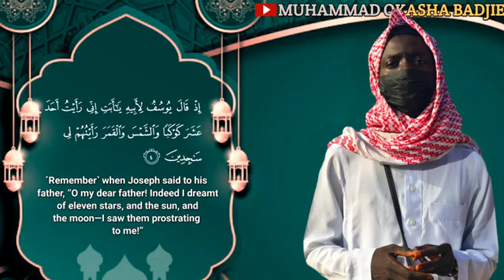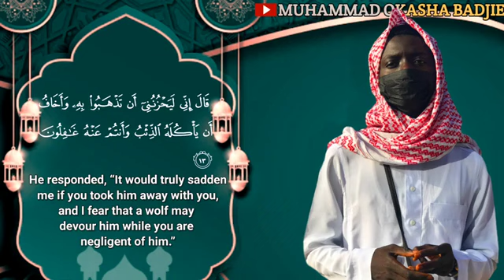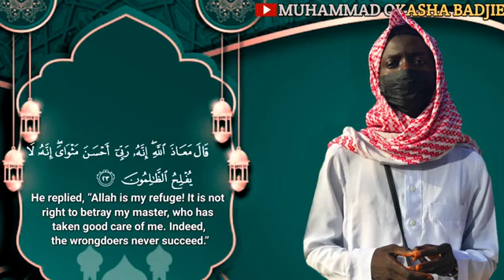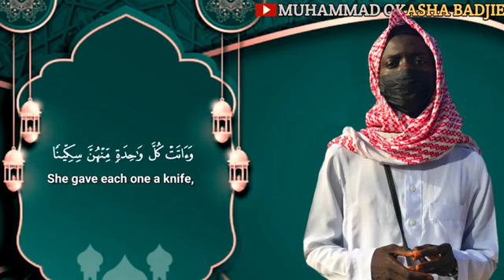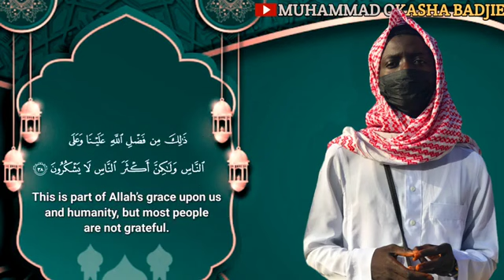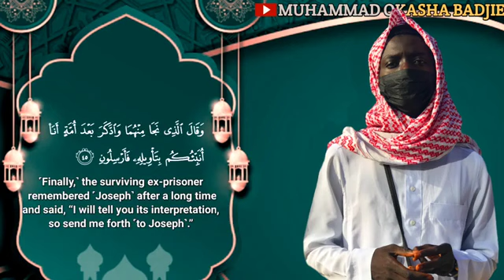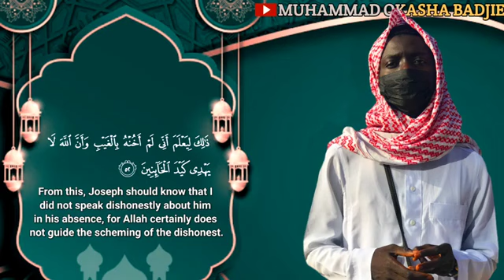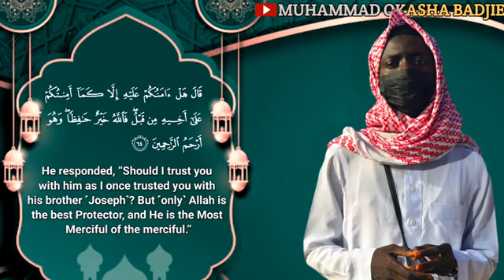🥹HEART MELTING QUR'AN 🎗️ RECITATION FULL SURAH YUSUF* || 19 Minute || By *MUHAMMAD OKASHA BADJIE* 🇬🇲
LISTEN TO QURAN RECITATION relaxingquranrec recitationofquran rakgambia # bestquranrecitationintheworld Tilawat e Quran Heart Touching Voice | Mind Relaxation | Deep Sleeping | Continue 2-h Tilawat Beautiful Heart Touching Quran Reciting, quran Tilawat, quran pak, recitation of quran, Tilawat, quran majeed, mp3 quran, tajweed, quranic audio, quran recitation reaction, quran recitation status, quran recitation for sleep, really beautiful, Quran Tilawat, Best Recitation Best Quran Recitation in the World, best quran recitation in the World 2020, best quran recitation in the World 2021, quran recitation, al Quran quran pak, holy Qur'an greatest signs, quran recitation really beautiful, quran recitation most beautiful, the most beautiful Quran recitation, quran recitation really beautiful, amazing crying recitation, really beautiful audio quran recitation, really beautiful audio quran, recitation really beautiful, mp3 quran recitation, really beautiful voice, quran recitation really beautiful Dailymotion, most emotional & soft quran recitation, heart soothing mind relaxing Tilawat, soothing of heart and mind mediation with quran, Relaxing Beautiful Quran Reciting, Dil Ko Sukoon Dene Wali Tilawat Education of Holy Quran English subtitles. Ahmad Khedr beautiful recitation. القرآن تلاوة رائعة وجميلة Energy Cleansing for Self improvement Revive your Heart Listen to Quran Daily to Cleanse Yourself from Negative Energy. Best Quran Recitation in the World 2021 Best Quran Recitation in the World 2020 QuranRecitation BestQuranRecitation QuranRecitationReallyBeautifulAmazing BestQuranRecitationInTheWorld quran recitation quran mp3 al qoran holy qur'an greatest signs quran recitation really beautiful quran recitation most beautiful the most beautiful quran recitation quran recitation really beautiful amazing crying recitation really beautiful audio quran recitation really beautiful audio quran recitation really beautiful mp3 quran recitation really beautiful soothing quran recitation really beautiful voice quran recitation really beautiful by child quran recitation really beautiful with english translation quran recitation really beautiful Dailymotion The Most Emotional &amp; amp; Soft Quran Recitation Heart Soothing ٱلْفَاتِحَة 01. Surah Al-Fatihah 02 ٱلْبَقَرَة .Surah Al-Baqarah 03 آلِ عِمْرَان .Surah Al-imran 04 ٱلنِّسَاء . Surah An-Nisa 05 ٱلْمَائِدَة . Surah Al-Ma'idah 06 ٱلْأَنْعَام . Surah Al- An'am 07 ٱلْأَعْرَاف. Surah Al- A`raf 08 ٱلْأَنْفَال. Surah Al-Anfal 09 ٱلتَّوْبَة. Surah At-Tawbah 10 يُونُس. Surah Yunus 11 هُود. Surah Hud 12 يُوسُف. Surah Yusuf 13.ٱلرَّعْد Surah Ar-Ra`d 14. إِبْرَاهِيم Surah Ibrahim 15. ٱلْحِجْر Surah Al-Hijr 16 ٱلنَّحْل. Surah An-Nahl 17.Surah Al-'Isra 18.Surah Al-Kahf 19.Surah Maryam 20.Surah Taha 21.Surah Al-'Anbya' 22.Surah Al-Haj 23.Surah Al-Mu'minun 24.Surah An-Nur 25.Surah Al-Furqan 26.Surah Ash-Shu`ara 27.Surah An-Naml 28.Surah Al-Qasas 29.Surah Al-`Ankabut 30.Surah Ar-Rum 31.Surah Luqman 32.Surah As-Sajdah 33.Surah Al-'Ahzab 34.Surah Saba' 35.Surah Fatir 36.Surah Ya-Sin 37.Surah As-Saffat 38.Surah Sad 39.Surah Az-Zumar 40.Surah Ghafir 41.Surah Fussilat 42.Surah Ash-Shuraa 43.Surah Az-Zukhruf 44.Surah Ad-Dukhan 45.Surah Al-Jathiyah 46.Surah Al-'Ahqaf 47.Surah Muhammad 48.Surah Al-Fath 49.Surah Al-Hujurat 50.Surah Qaf 51.Surah Adh-Dhariyat 52.Surah At-Tur 53.Surah An-Najm 54.Surah Al-Qamar 55.Surah Ar-Rahman 56.Surah Al-Waqi`ah 57.Surah Al-Hadid 58.Surah Al-Mujadila 59.Surah Al-Hashr 60.Surah Al-Mumtahanah 61.Surah As-Saf 62.Surah Al-Jumu`ah 63.Surah Al-Munafiqun 64.Surah At-Taghabun 65.Surah At-Talaq 66.Surah At-Tahrim 67.Surah Al-Mulk 68.Surah Al-Qalam 69.Surah Al-Haqqah 70.Surah Al-Ma`arij 71.Surah Nuh 72.Surah Al-Jinn 73.Surah Al-Muzzammil 74 Surah Al-Muddaththir 75.Surah Al-Qiyamah 76.Surah Al-'Insan 77.Surah Al-Mursalat 78.Surah An-Naba' 79.Surah An-Nazi'aat 80.Surah Abasa 81.Surah At-Takwir 82.Surah Al-Infitaar 83.Surah Al-Mutaffifin 84.Surah Al-Inshiqaq 85.Surah Al-Burooj 86.Surah At-Tariq 87.Surah Al-A'la 88.Surah Al-Ghaashiyah 89.Surah Al-Fajr 90.Surah Al-Balad 91.Surah Ash-Shams 92.Surah Al-Lail 93.Surah Ad-Duha 94.Surah Ash-Sharh 95.Surah At-Tin 96.Surah Al-Alaq 97.Surah Al-Qadr 98.Surah Al-Baiyyinah 99.Surah Az-Zalzalah 100.Surah Al-Aadiyaat 101.Surah Al-Qari'ah 102.Surah At-Takaathur 103.Surah Al-Asr 104.Surah Al-Humazah 105.Surah Al-Feel 106.Surah Quraish 107.Surah Al-Maa'oon 108.Surah Al-Kauthar 109.Surah Al-Kaafiroon 110.Surah An-Nasr 111.Surah Al-Masad 112.Surah Al-Ikhlaas 113.Surah Al-Falaq